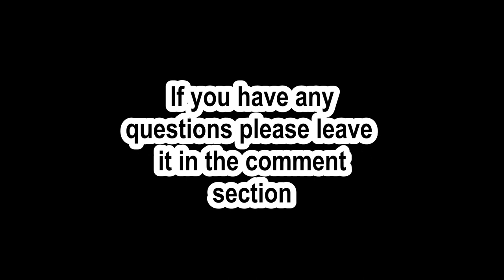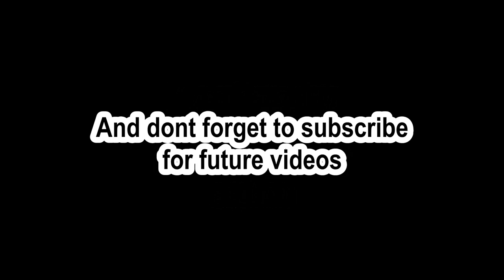92 Ezgo golf cart oil change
in this video I show the process of changing the oil in a 1992 ezgo golf cart that has the 295cc 4 stroke robin engine